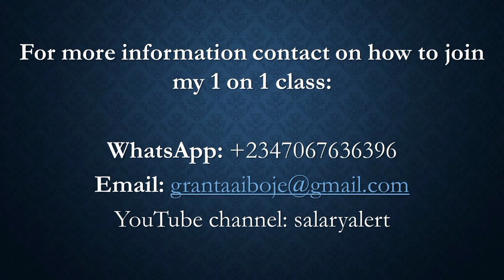way to create wealth for yourself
SAVINGS AND INVESTMENT PLATFORM APP
You can save and invest in both dollars and naira. There are also different risks associated with each investment, it depends on your risk appetite?